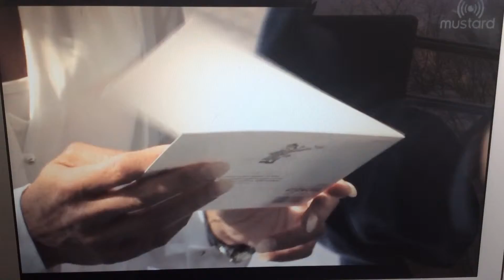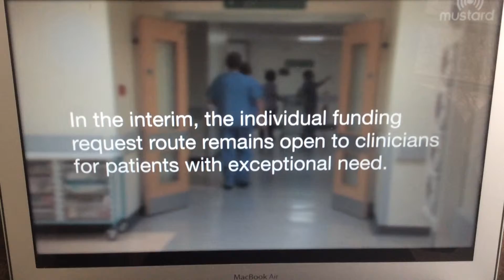Mustard TV interview (Hoping for NHS Funding)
since this video was posted we have found out that I will get everolimus on compassionate grounds due to the fact that I was the first one in England to trial it though due to the fact there are others out there who aren't benefiting the drug could

anyone who is interested click and sign my petition